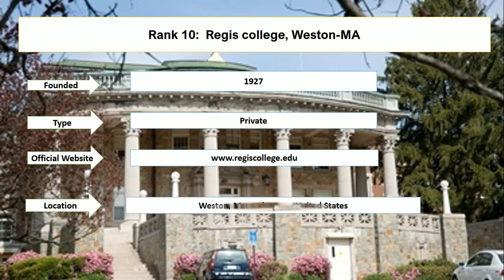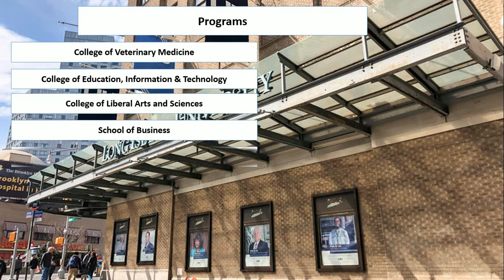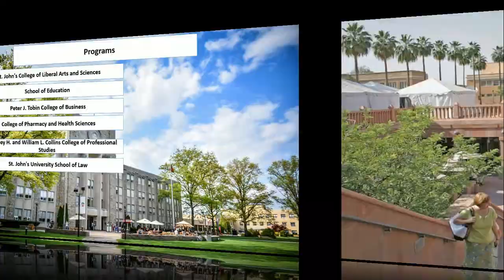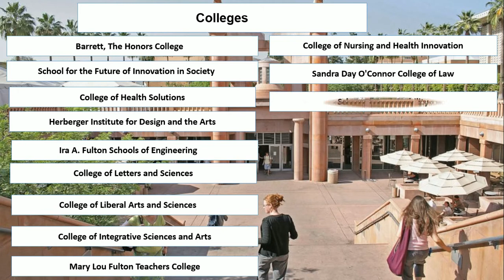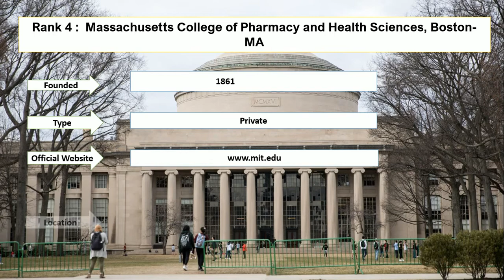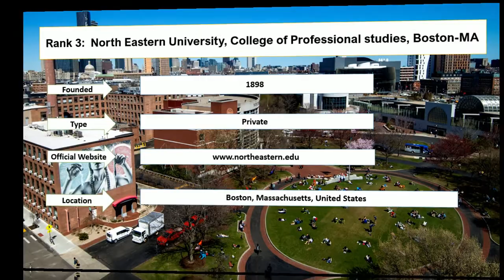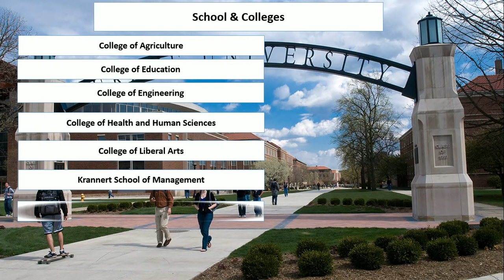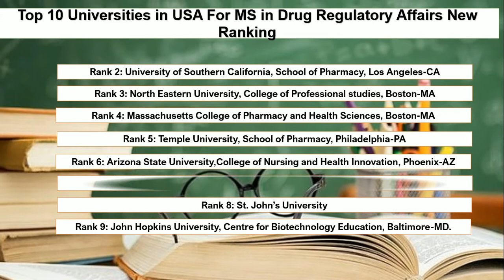Top 10 Universities USA For MS in Drug Regulatory Affairs New Ranking 2021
Student career enlisted top universities in USA For MS in Drug Regulatory Affairs. Student career highlighted the rank of the northeastern university and long island university which offers the best education services to the students. John Hopkins university and Regis college are offering undergraduate and graduate programs to international students. Long island university ms in regulatory affairs offering comprehensive teaching facility to the students.

Top 10 Universities in USA For MS in Drug Regulatory Affairs

1.Purdue University, College of Pharmacy, West Lafayette-IN
2. The University of Southern California, School of Pharmacy, Los Angeles-CA
3. North Eastern University, College of Professional Studies, Boston-MA
4. Massachusetts College of Pharmacy and Health Sciences, Boston-MA
5.Temple University, School of Pharmacy, Philadelphia-PA
6. Arizona State University, College of Nursing and Health Innovation, Phoenix-AZ
7. St. John’s University
8. Long Island University
9. John Hopkins University, Centre for Biotechnology Education, Baltimore-MD.
10. Regis college, Weston-MA